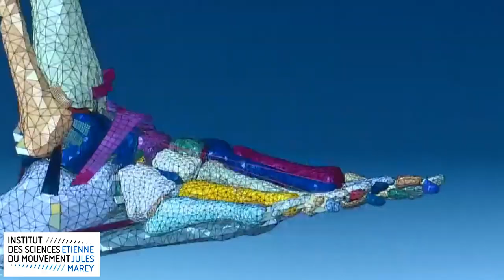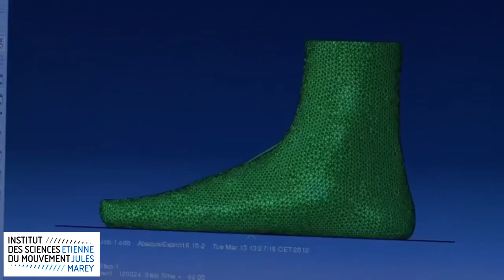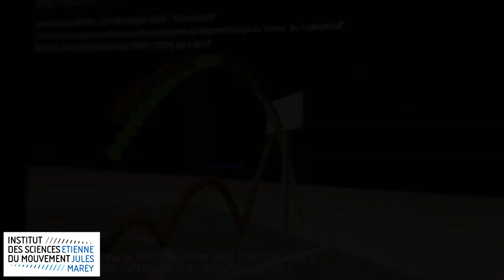Martine Pithioux, Directrice de l'ISM